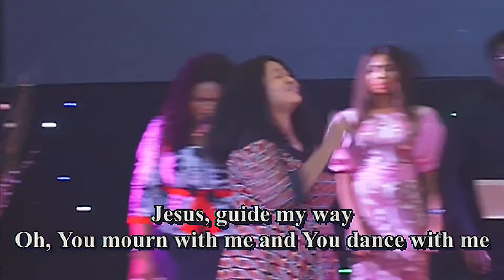LIGHT VOICES I'LL WALK CLOSER NOW ON THE HIGHER WAY